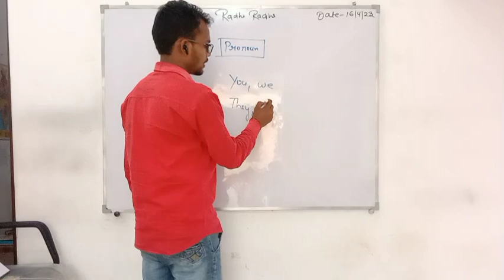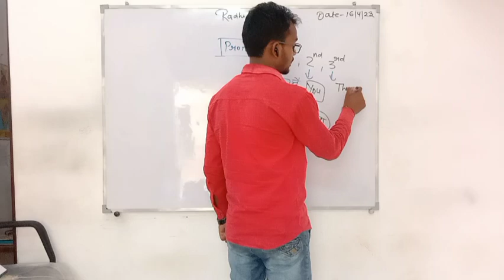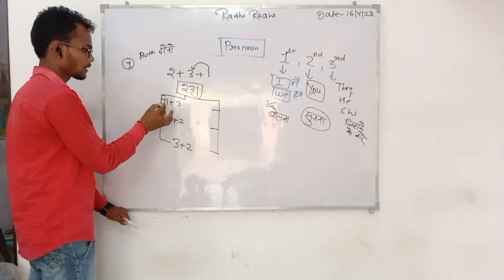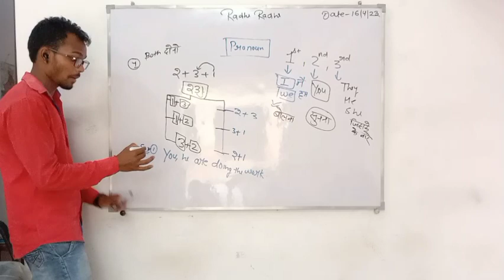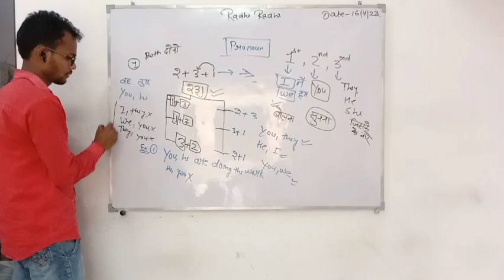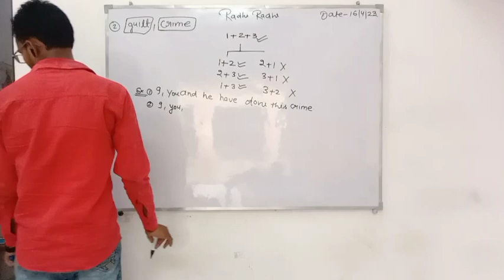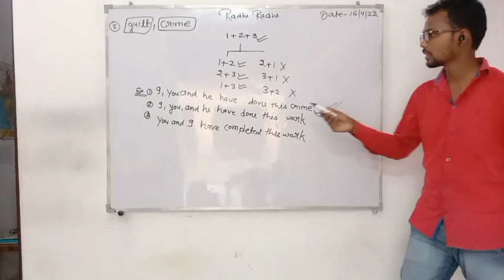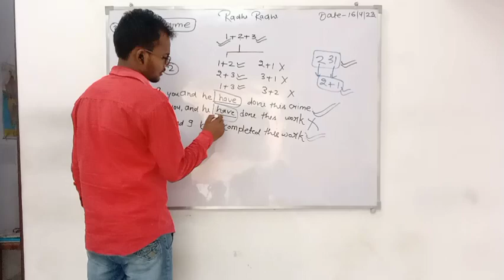pronoun में जानो 1st ,2nd ,3rd person मैं कौन पहले आता है जान लो इस नियम को exam 😲में आनी संभावना